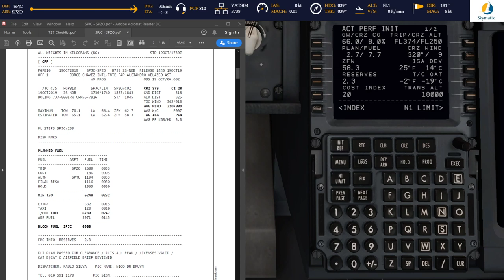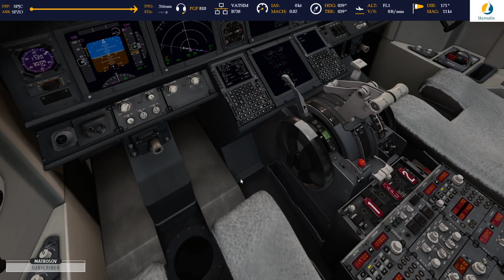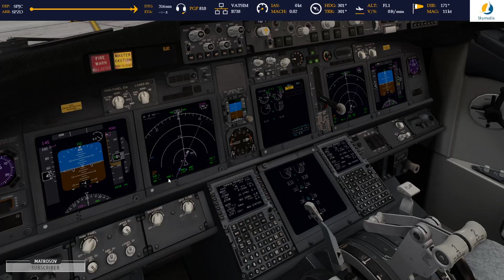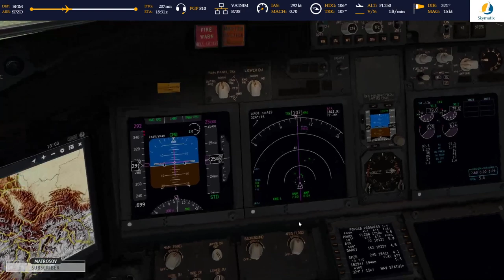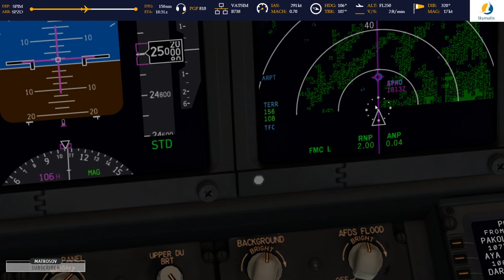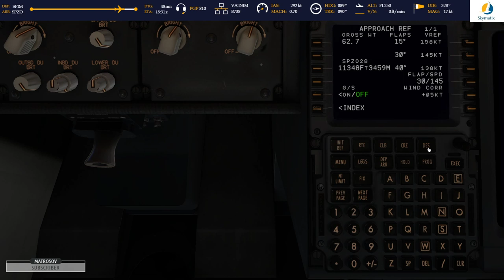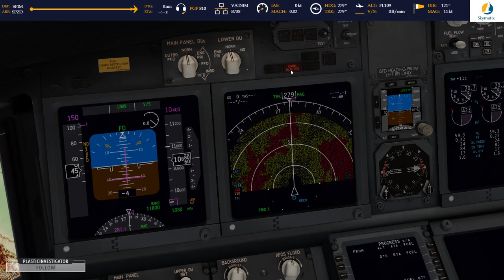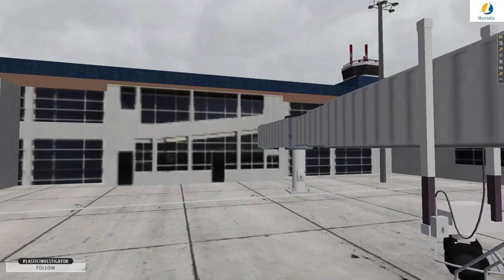South American Mountain Flight - Part 1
Aircraft Used:
Zibo Mod, B738 V3.37

Flight plan:
N0419F250 PAKOL3 PAKOL UM668 DARKI DCT